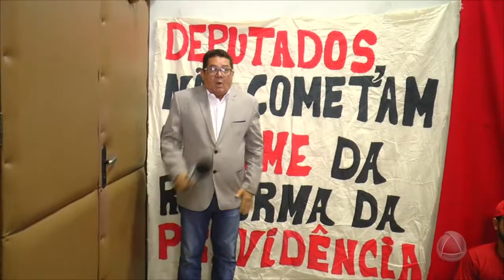Manifestantes contra a Reforma da Previdência fazem greve de fome na porta da Alese - CIDADE ALERTA